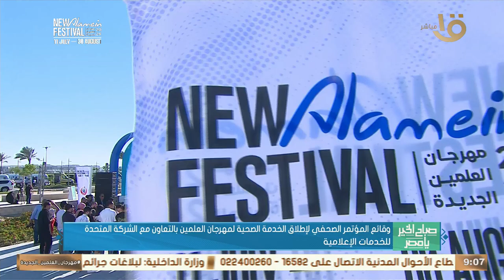كلمة وزير الصحة من وقائع المؤتمر الصحفي لإطلاق الخدمة الصحية لمهرجان العلمين الجديدة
صباح الخير يا مصر | كلمة وزير الصحة من وقائع المؤتمر الصحفي لإطلاق الخدمة الصحية لمهرجان العلمين الجديدة بالتعاون مع الشركة المتحدة